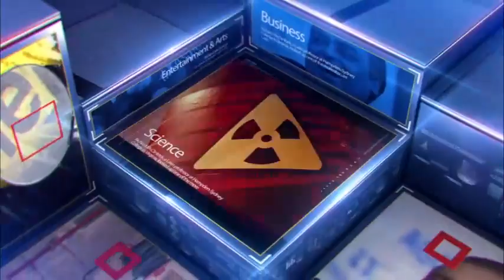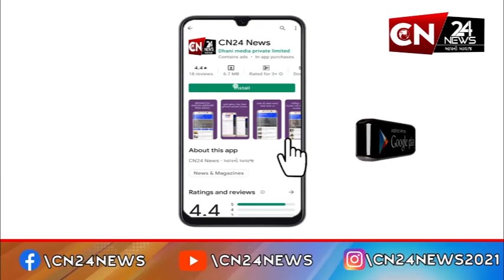ડભોઇ : શ્રી કુબેર ચેરીટેબલ ટ્રસ્ટ દ્વારા મૃતક GRD જવાનના પરિવારજનોને ચેક કરાયો અર્પણ